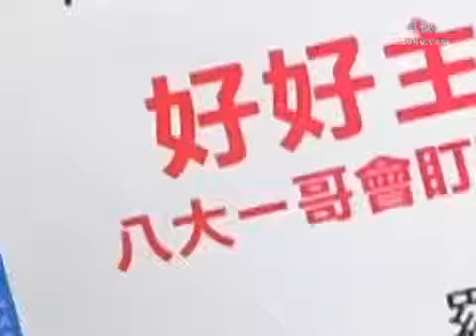棒棒堂当主持 逼问张惠妹尴尬事 HD